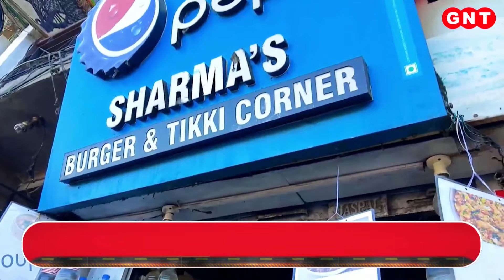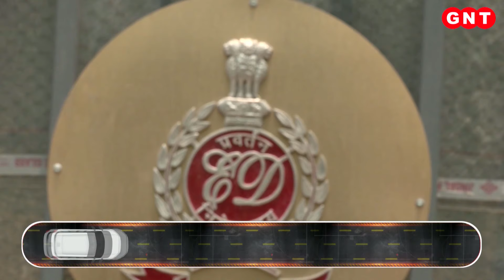ED ने YouTuber Elvish Yadav और गायक Fazilpuria के खिलाफ की बड़ी कार्रवाई, देखें और भी खबरें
विवादों में घिरे यू-ट्यूबर एल्विश यादव(YouTuber Elvish Yadav) और गायक फाजिलपुरिया(Singer Fazilpuria) के खिलाफ ED ने बड़ी कार्रवाई की. दरअसल यूपी(UP) और हरियाणा(Haryana) में दोनों की प्रॉपर्टी अटैच कर ली गई. एल्विश और फाजिलपुरिया सांपों के जहर की खरीद फरोख़्त के मामले में घिरे हुए हैं.